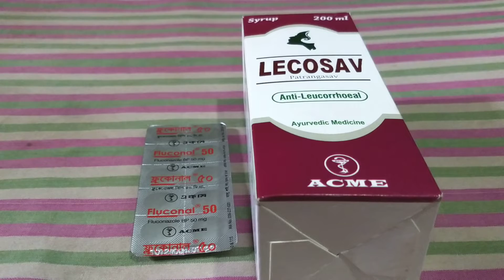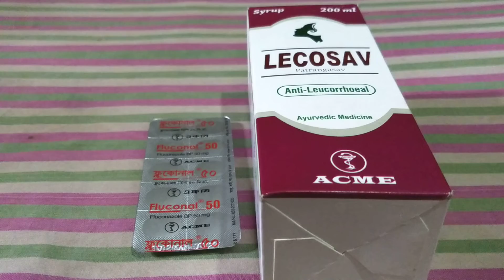লিকুরিয়া হলে কি কি সমস্যা হয় এর জন্য কোন ঔষধ টি খাবেন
Lecosav syurp Fluconal 50 mg Tablets